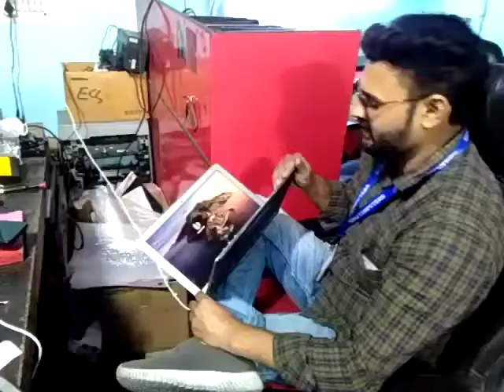Macbook Repair in Dwarka Delhi | Apple Macbook Repair & Service Center | Screen , Keyboard , Charger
MacBook Repair in Dwarka Delhi. MacBook Screen repair in Dwarka Delhi.
Get Repair your MacBook with highly qualified technicians.